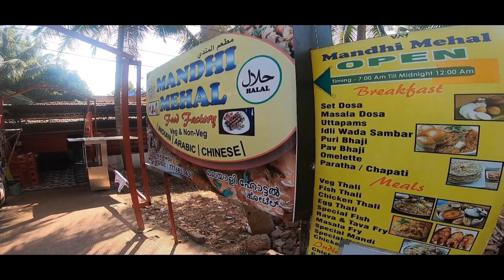Explore Arambol Street Goa 2019 | New Year Fun In Russian Cafe | Straggler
I was staying Morjim in a beach side resort called arabian Sands and i went to ashwem for a coffee at Borsch cafe on 1st of January to have my first coffee of the year and than i met a gentle men who told me about this place called Mehndi Mehal i visited there and i found it little shady but when i had there food it was more than amazing and surprisingly when i asked for bill it was just INR Rs130. Than i went explore arambol market and than to be continued.

● Shot on
 - Gopro hero 7
 - Nikon D3200

● Edited by
- Me on Premiere Pro CC 2018